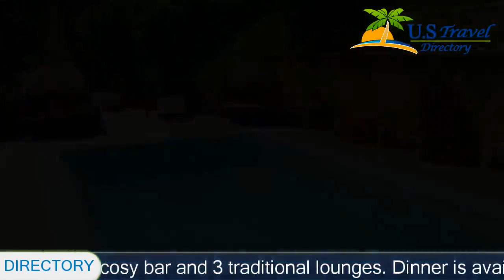Hotel Metzgerwirt - Fieberbrunn Hotels, Austria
Hotel Metzgerwirt 3 Stars Hotel in Fieberbrunn ,Austria Within US Travel Directory Located directly in the centre of Fieberbrunn, Hotel Metzgerwirt offers free private parking and a heated outdoor pool with a sunbathing lawn.
Traditional Tyrolean dishes and international cuisine are served in the restaurant, which has an open fireplace and a daytime café.
 There is also a cosy bar and 3 traditional lounges.
 Dinner is available on request and at a surcharge.
The family-run Hotel Metzgerwirt features 2 sun terraces, a playground with a trampoline, and a romantic summer pavilion.
The stop of the free ski bus, as well as many restaurants and shops, are close by.
 The ski bus takes you to the ski area and the cross-country ski area in only a few minutes.
An indoor pool with sauna, which can be used free of charge in winter, is about a 7-minute walk away from the Metzgerwirt.

Location in : , zip 6391 , Fieberbrunn, Austria